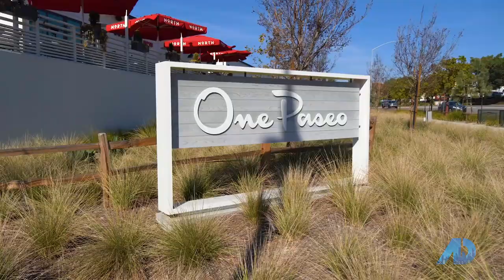GEORGE LORIMER - American Dream TV - Carmel Valley, CA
George Lorimer - Your home sold guaranteed or I'll buy it!

*Conditions apply, George and the Seller to agree on the price and occupancy date at the listing time. DRE# 01146839, ProWest Properties.